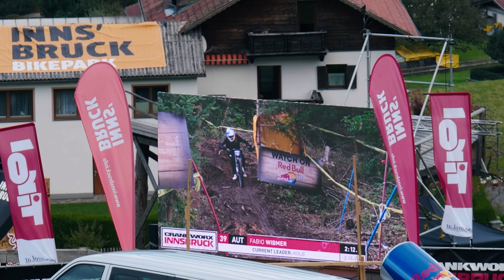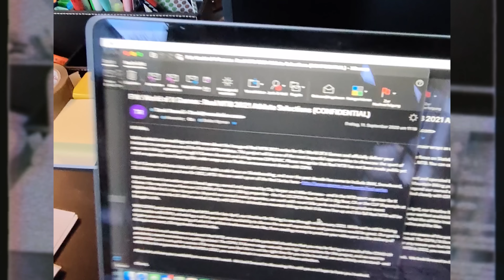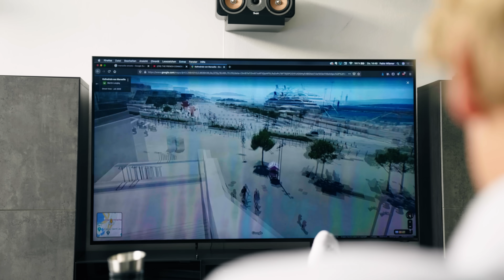Life was a party until... | LIFE OF FABS Ep 01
It's been a turbulent past year, packed with lots of ups and downs.
We want to take you onto our journey with the entire team, and give you some insights into my life, the 𝗟𝗶𝗳𝗲 𝗼𝗳 𝗙𝗮𝗯𝘀. How am I approaching videos, where do we get the ideas from, and who are the people behind the scenes?

𝗘𝗽𝗶𝘀𝗼𝗱𝗲 𝟭 takes you from a covid free summer madness, over struggles on projects, to a chance that could change everything. But of course, it didn't go to plan.

Big thank you to Julian Bogner for helping out on the Interviews and Edit! @julian__bogner

Filmed by Marius Prell.

Cheers guys!
Fabio